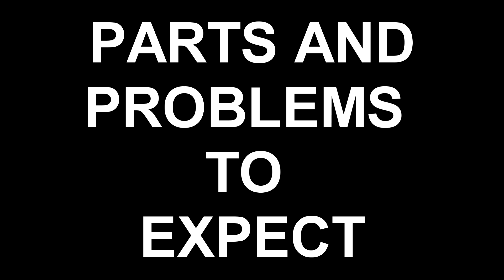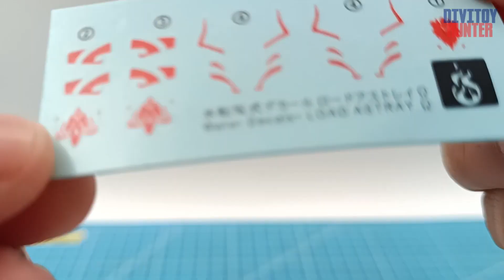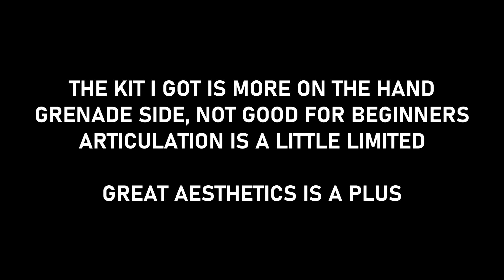LOAD ASTRAY Ω HG 1/144 WEI MEI